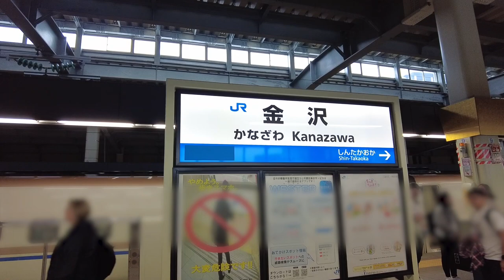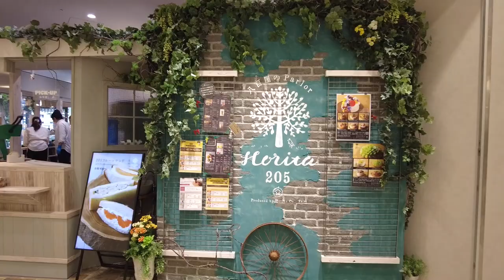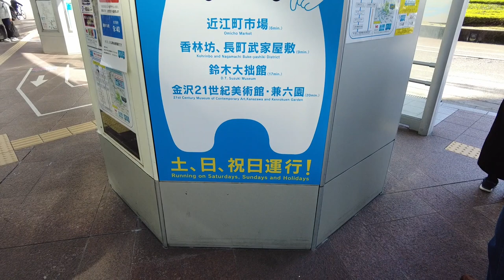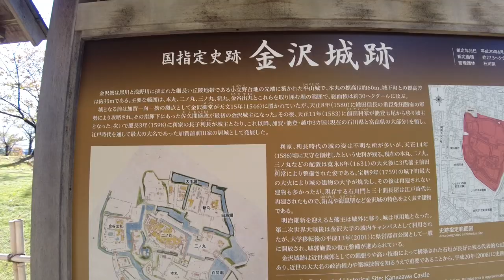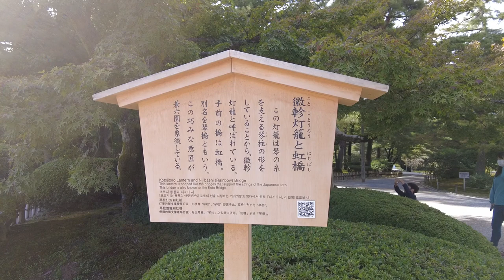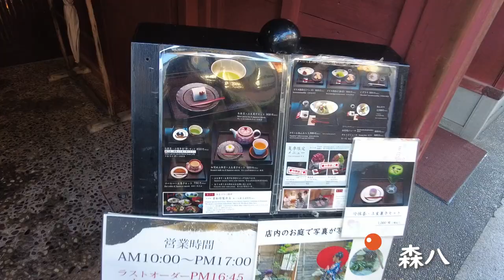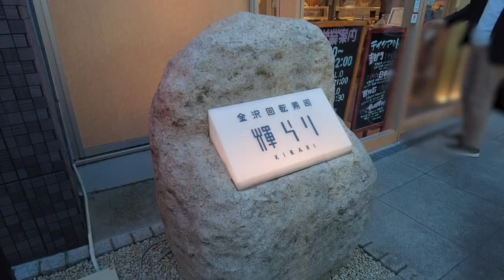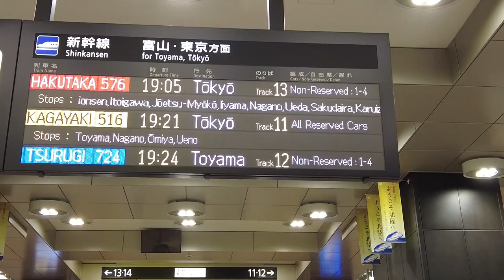【金沢２泊３日】グルメ＆観光ひとり旅（2023.10月）／有中文字幕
10月秋の金沢ひとり旅。
お寿司、能登牛、能登豚のカニ味噌ラーメン＆蟹いくらご飯で最高の旅でした(*'▽')
よろしければ是非最後までご覧ください♫

【佐治優子主催】